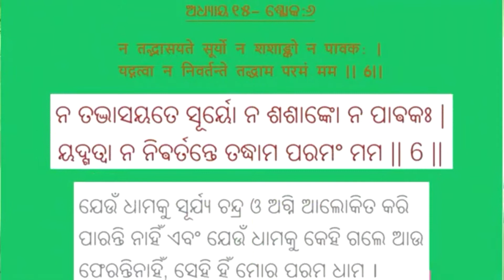Part 2 of Episode -3 || ଭାଗବାନ ସର୍ବବ୍ୟାପି ନୁହନ୍ତି ?? ଭାଗବାନ ଏକ ଶକ୍ତି ତାର ପ୍ରମାଣ କଣ ??